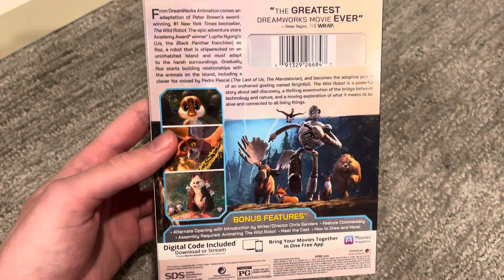Quick Blu-ray Update for December 3, 2024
I got The Wild Robot on Blu-ray today